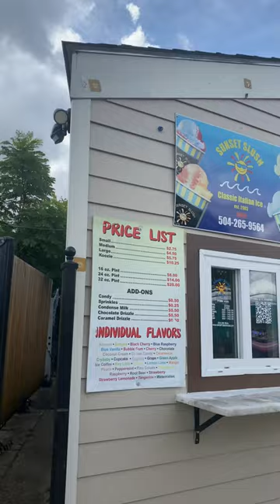What I ate this week as a New Orleans content creator pt.4.5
Alhamduallah this was a busy week 🤲🏼.

Here are some of the spots I had time to highlight.

Tag a place I should hit up

Alright Salam 👋